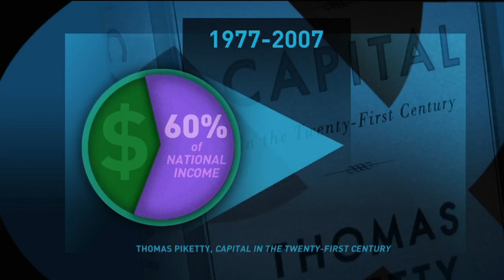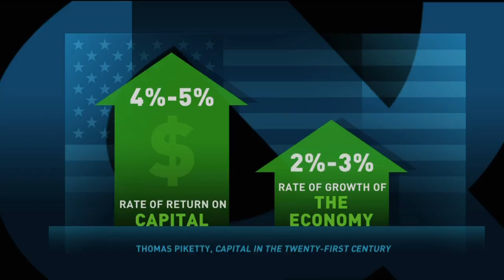Krugman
Cover Band